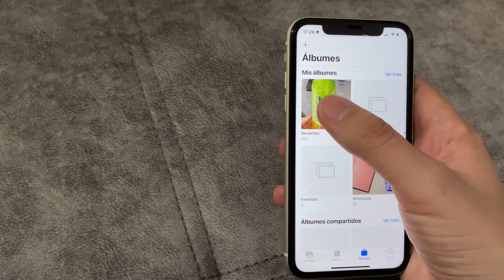Cómo copiar texto de una imagen a iPhone 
¿Cómo copiar texto en la imagen del iPhone? ¡Mira en el video!
Para seleccionar correctamente el texto en la foto del iPhone y copiarlo, debe ver el video hasta el final. Mostraré varias formas de escanear texto con la cámara de un iPhone.
No solo puede copiar el texto en la imagen del iPhone, sino también interactuar con él.
¡Esto es muy fácil de hacer! ¡También puedes hacer una pregunta en los comentarios!